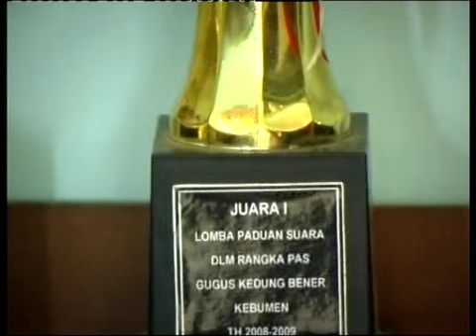Jelang Hari Kartini Siswa TK Adakan Lomba.mp4